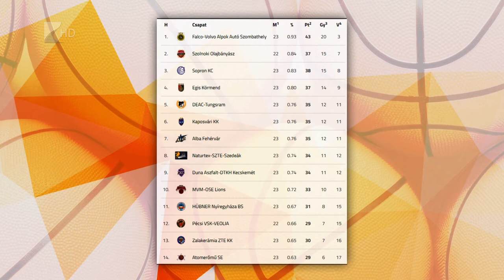A Szegedet fogadják a Cápák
Három hét szünet után játszik ismét bajnoki mérkőzést a Hübner-Nyíregyháza Blue Sharks. A tabella tizenegyedik helyén álló Kék Cápák az NB I A csoport 24. fordulójában a nyolcadik Szegedet fogadják. A mérkőzés szombaton 19 órakor kezdődik a Continental Arénában.